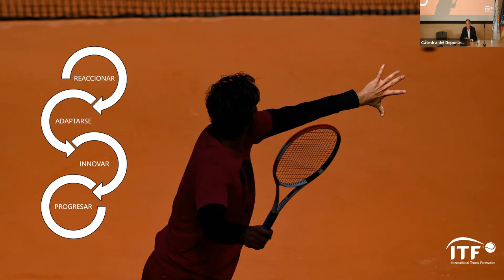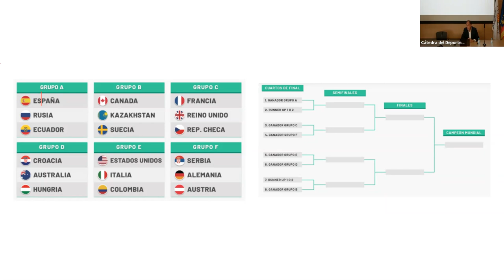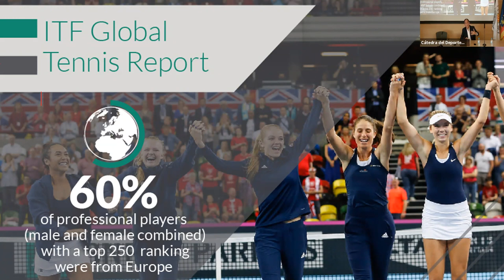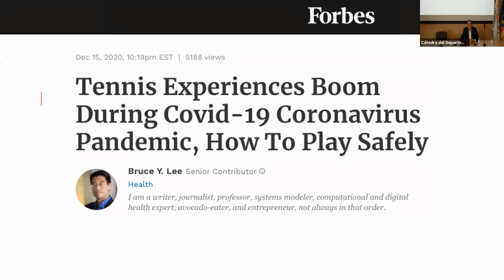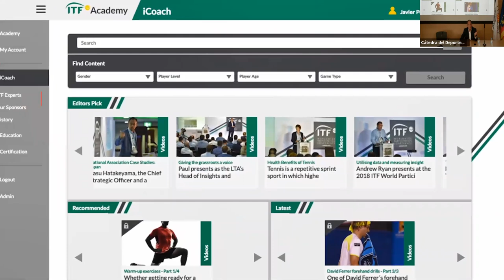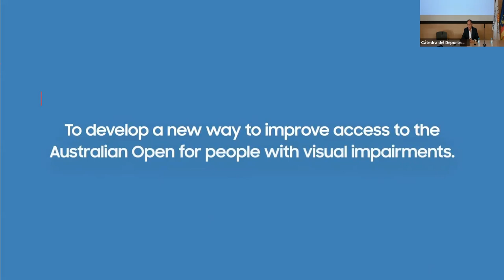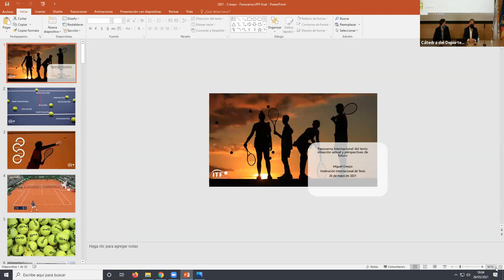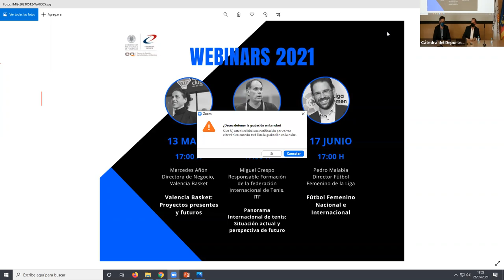Webinar "claves de la actualidad del tenis a nivel internacional" Miguel Crespo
La Cátedra del Deporte UPV quiere invitarle a un nuevo Webinar con Miguel Crespo (Head of Participation & Education. International Tennis Federation) como invitado.  En él se expondrán las claves de la actualidad del tenis a nivel internacional, posibles cambios a corto plazo y perspectiva de futuro.